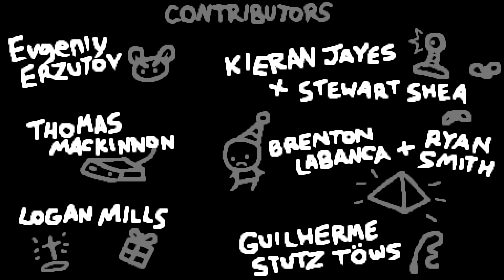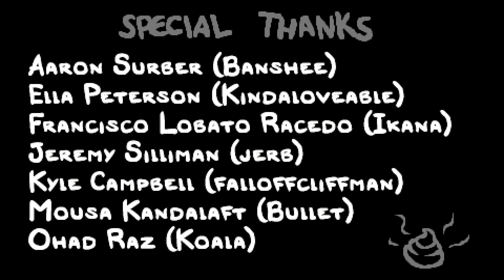Binding of Isaac Repentance Cain and Lachryphagy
Think I fixed the audio issue.